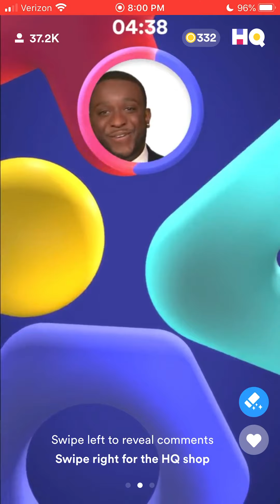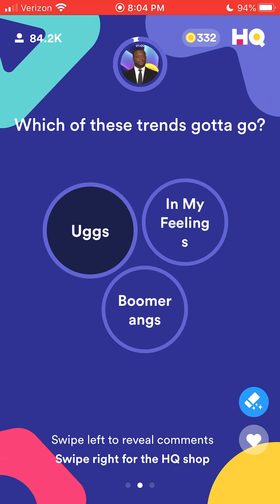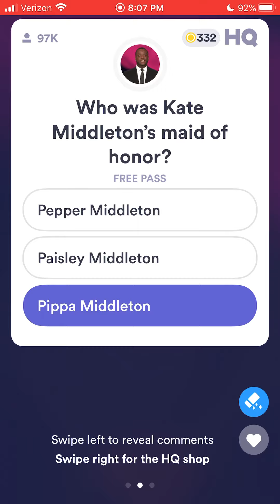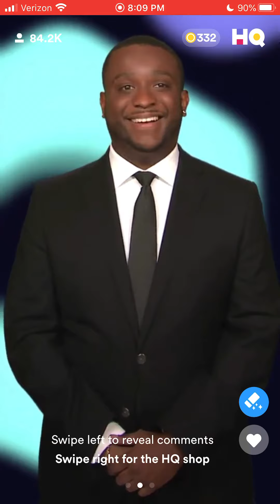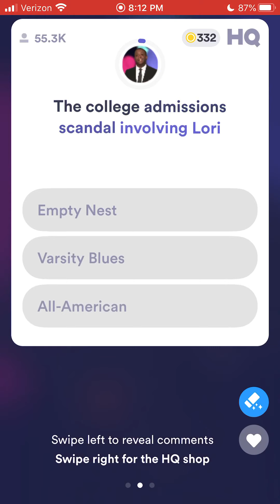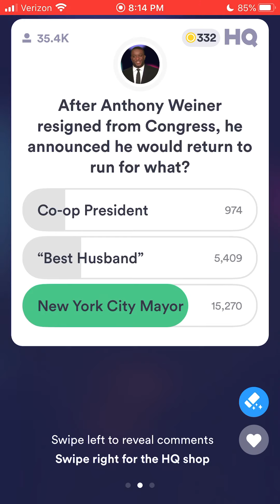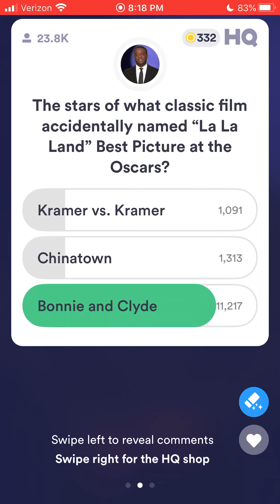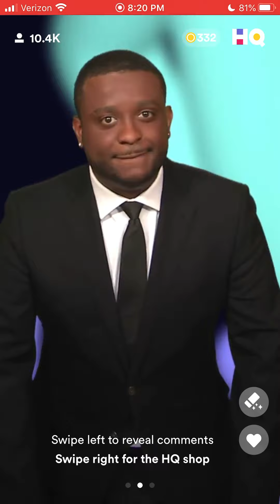HQ Trivia - Best of 2010’s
How much do remember of the 2010’s?